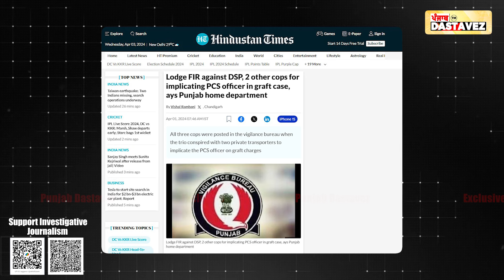EP: 488 (17:29 mins) | Judge Nails Corrupt RTA | Summoned | Janjua | Gurkirat Kirpal | Vigilance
ਜੱਜ: DIG ਦੀ ਕਲੀਨ ਚਿੱਟ ਗਲਤ, PCS ਅਫ਼ਸਰ ਬਣਾਇਆ ਮੁਲਜ਼ਮ

ਗ੍ਰਹਿ ਵਿਭਾਗ ਵੱਲੋਂ ਰੇਡਿੰਗ ਟੀਮ ਨੂੰ ਟੰਗਣ ਦੀ ਕੋਸ਼ਿਸ਼ ਫੇਲ

PCS ਅਫ਼ਸਰਾਂ ਦੀ ਯੂਨੀਅਨ ਵੀ ਹੋਈ ਪਾਣੀ ਪਾਣੀ

ਸਰਕਾਰਾਂ ਨੇ ਭਰਿਸ਼ਟ ਅਫ਼ਸਰ ਨੂੰ ਬਚਾਉਣ ਦੀ ਕੀਤੀ ਸੀ ਕੋਸ਼ਿਸ਼

ਕਲੀਨ ਚਿੱਟ ਦੇਣ ਵਾਲੇ DIG ਦਾ ਨਾਮ  ਇੱਕ ਰਿਸ਼ਵਤ ਪਰਚੇ ਚ ਦਰਜ